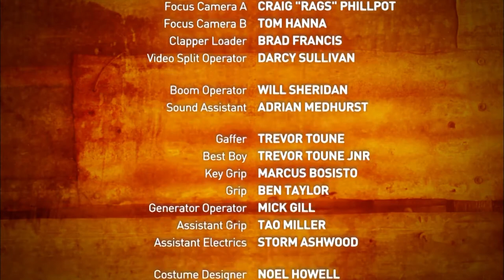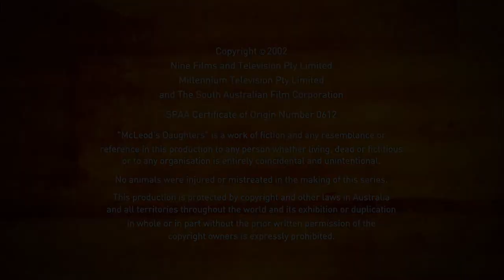The Bore War | S02 EP04 | McLeod's Daughters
Claire and Nick come to blows over a vital supply of water in a dry spell. Soon the dispute turns personal and old friends become enemies.

Watch the full series of McLeod's Daughters on 9Now!